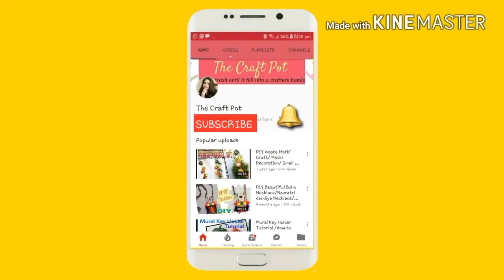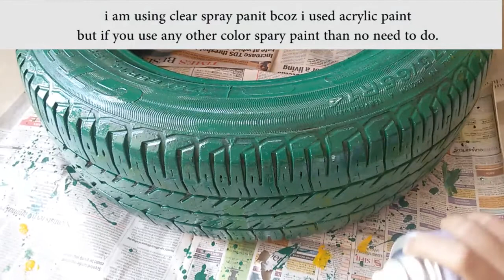DIY Tyre OTTOMAN || Easy Tyre seat || OTTOMAN in Budget || Bohemian Seating with Tyre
Hey Everyone,

This time I bring for you easy & cheap home decor idea. If you have old car Tyre than do not throw it. lets do it creative & make awesome ottoman. first clean the Tyre & dry it...use spray paint for coloring its so easy to paint & dry fast. I hope you enjoyed this video & try ...

Wish You'd Come True 2:49 The 126ers Rock | Inspirational